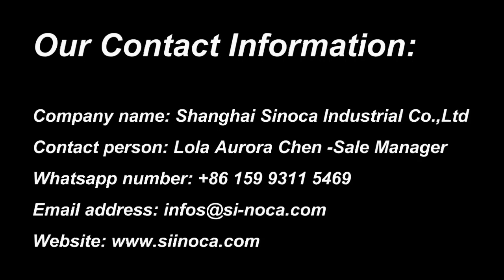Stone washing and screening machine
We are mining&construction equipment and parts one-stop procurement services supplier, headquarter located in Shanghai of China

Company name: Shanghai Sinoca Industrial Co.,Ltd
Contact person: Lola Aurora Chen - Sale Manager
Skype:chen.aurora1.
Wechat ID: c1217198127